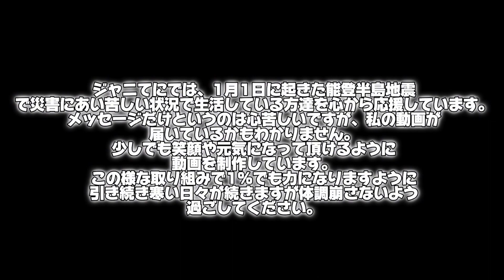【初公開動画⚠️】〜公式戦前の基礎練〜 右手サーブ左打ちの理由